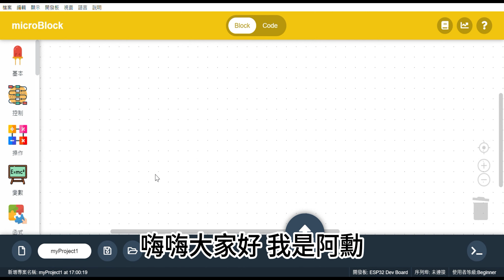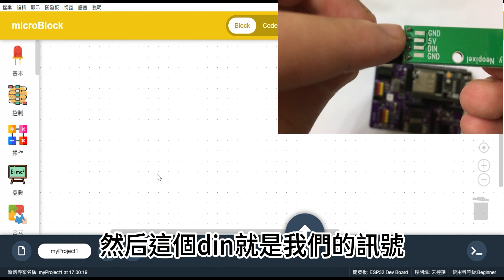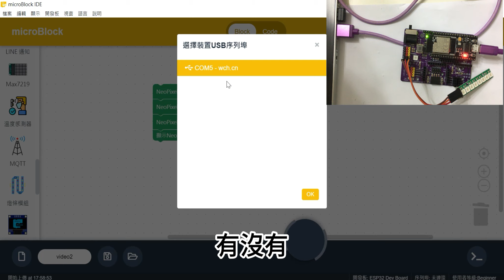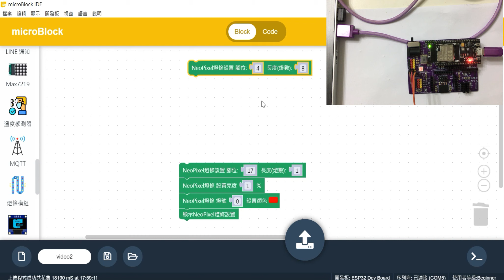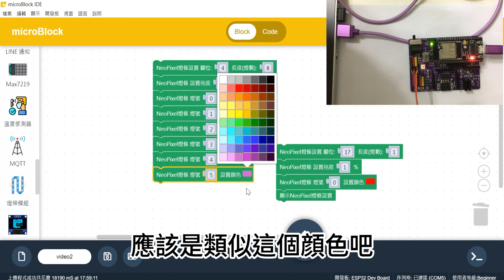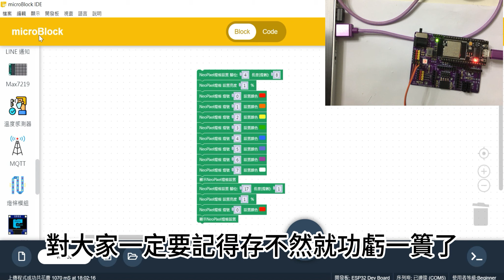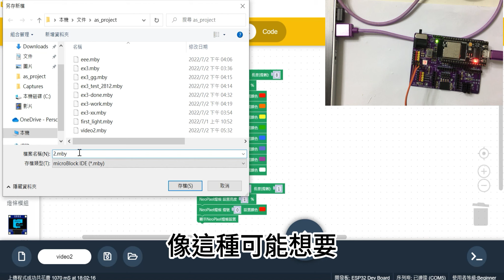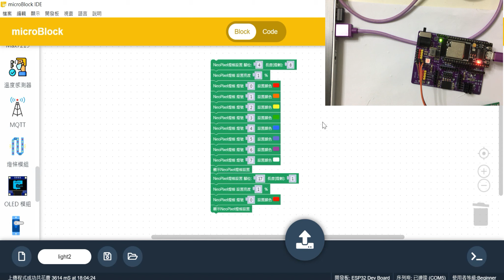暑假特別計畫 microblock 第二集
microblock IDE 放至 下，解壓後打開 microBlockIDE.exe 就可使用